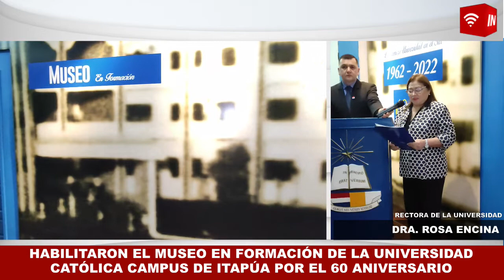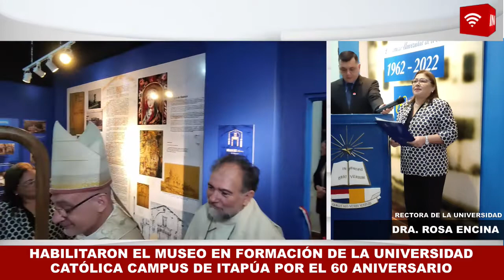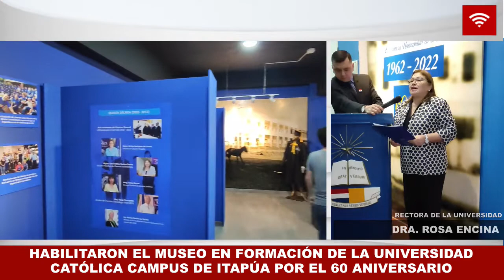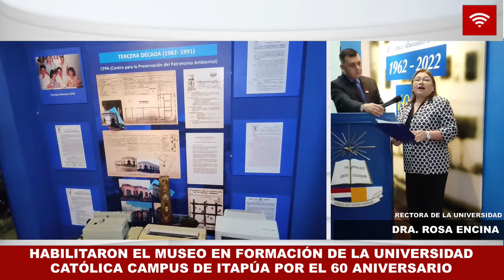QUEDÓ HABILITADO EL MUSEO POR EL 60 ANIVERSARIO DE LA UC ITAPÚA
El flamante Museo en formación de la Universidad Católica Campus Itapúa quedó oficialmente habilitado durante la noche de este miércoles en la planta baja del campus.

En el marco de las celebraciones por los 60 aniversario de la UCI, la primera universidad en el sur del país, la Dirección General a cargo de la Dra. Rosa Encina, con el apoyo de las autoridades nacionales y el gran trabajo del equipo local, se pudo concretar el armado y montaje de la muestra de la historia de la Universidad por etapas.

Previa a esta actividad, se realizó una misa liderada por el Monseñor Francisco Javier Pistilli, dónde participaron integrantes del Coro Universitario (CORUCI).